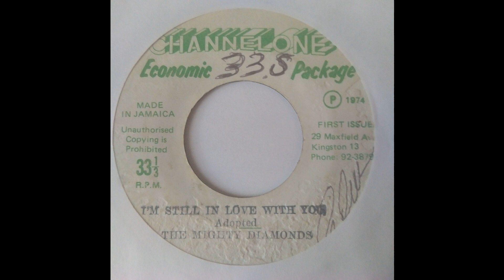Mighty Diamonds - I'm Still In Love - Channel One 7inch 1974